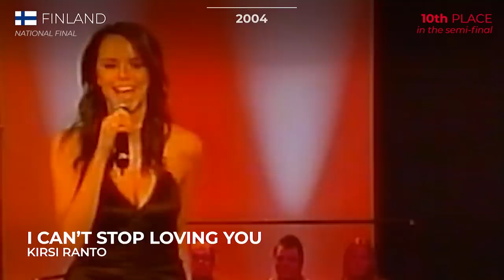All Eurovision entries written by THOMAS G:SON | RECAP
ALL PARTICIPANTS OF EUROVISION 2023:
🇦🇱 Albania: Albina & Familja Kelmendi - Duje
🇦🇲 Armenia: Brunette - Future Lover
🇦🇺 Australia: Voyager - Promise
🇦🇹 Austria: Teya and Salena - Who the Hell Is Edgar?
🇦🇿 Azerbaijan: TuralTuranX - Tell Me More
🇧🇪 Belgium: Gustaph - Because of You
🇭🇷 Croatia: Let 3 - Mama ŠČ!
🇨🇾 Cyprus: Andrew Lambrou - Break a Broken Heart
🇨🇿 Czech Republic: VESNA - My Sister's Crown
🇩🇰 Denmark: Reiley - Breaking My Heart
🇪🇪 Estonia: Alika - Bridges
🇫🇮 Finland: Käärijä - Cha Cha Cha
🇫🇷 France: La Zarra - Évidemment
🇬🇪 Georgia: Iru Khechanovi - Echo
🇩🇪 Germany: Lord Of The Lost - Blood & Glitter
🇬🇷 Greece: Victor Vernicos - What They Say
🇮🇸 Iceland: Diljá - Power
🇮🇪 Ireland: Wild Youth - We Are One
🇮🇱 Israel: Noa Kirel - Unicorn
🇮🇹 Italy: Marco Mengoni - Due Vite
🇱🇻 Latvia: Sudden Lights - Aijā
🇱🇹 Lithuania: Monika Linkytė - Stay
🇲🇹 Malta: The Busker - Dance (Our Own Party)
🇲🇩 Moldova: Pasha Parfeni - Soarele și luna
🇳🇱 Netherlands: Mia Nicolai & Dion Cooper - Burning Daylight
🇳🇴 Norway: Alessandra Mele - Queen of Kings
🇵🇱 Poland: Blanka - Solo
🇵🇹 Portugal: Mimicat - Ai Coração
🇷🇴 Romania: Theodor Andrei - D.G.T. (Off and On)
🇸🇲 San Marino: Piqued Jacks - Like An Animal
🇷🇸 Serbia: Luke Black - Samo mi se spava
🇸🇮 Slovenia: Joker Out - Carpe Diem
🇪🇸 Spain: Blanca Paloma - Eaea
🇸🇪 Sweden: Loreen - Tattoo
🇨🇭 Switzerland: Remo Forrer - Watergun
🇺🇦 Ukraine: TVORCHI - Heart of Steel
🇬🇧 United Kingdom: Mae Muller - I Wrote A Song

ALL THE WINNERS OF ESC IN THE 21ST CENTURY:
2001 - Estonia: Tanel Padar & Dave Benton - Everybody
2002 - Latvia:  Marie N - I wanna
2003 - Turkey: Sertab Erener - Everyway that I can
2004 - Ukraine: Ruslana - Wild Dances
2005 - Greece: Helena Paparizou - My Number One
2006 - Finland: Lordi - Hard Rock Hallelujah
2007 - Serbia: Marija Šerifović - Molitva
2008 - Russia: Dima Bilan - Believe
2009 - Norway: Alexander Rybak - Fairytale
2010 - Germany: Lena - Satellite
2011 - Azerbaijan: Ell & Nikki - Running Scared
2012 - Sweden: Loreen – Euphoria
2013 - Denmark: Emmelie De Forest - Only Teardrops
2014 - Austria: Conchita Wurst - Rise Like a Phoenix
2015 - Sweden: Måns Zelmerlöw - Heroes
2016 - Ukraine: Jamala - 1944
2017 - Portugal: Salvador Sobral - Amar Pelos Dois
2018 - Israel: Netta - Toy
2019 - The Netherlands: Duncan Laurence - Arcade
2021 - Italy: Måneskin - Zitti E Buoni
2022 - Ukraine: Kalush Orchestra - Stefania

Muzyka